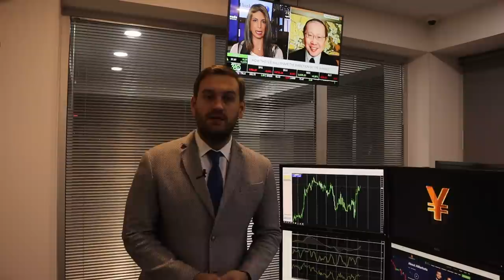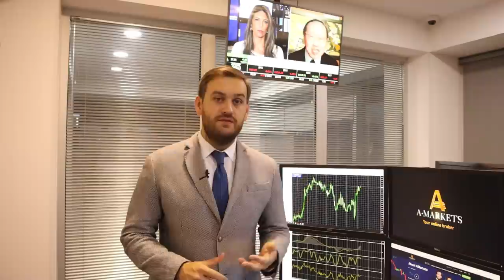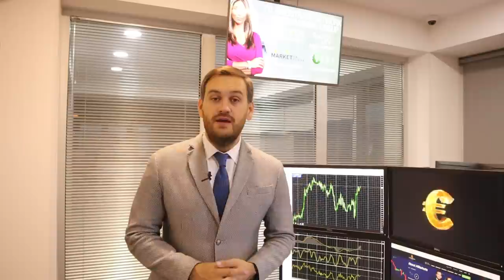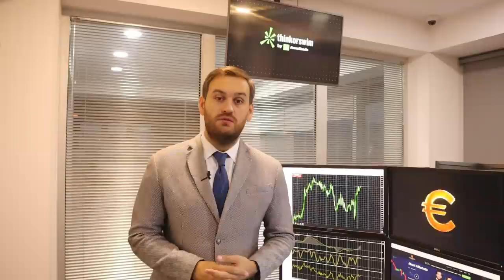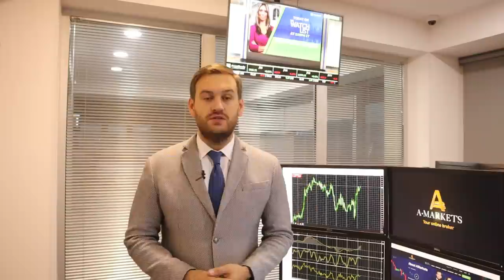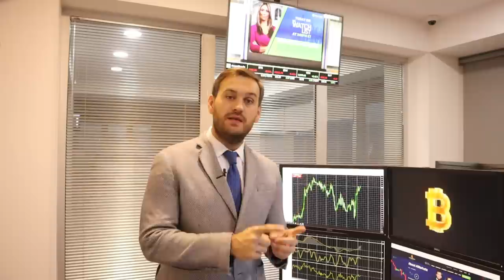События, которые повлияют на доллар | AMarkets